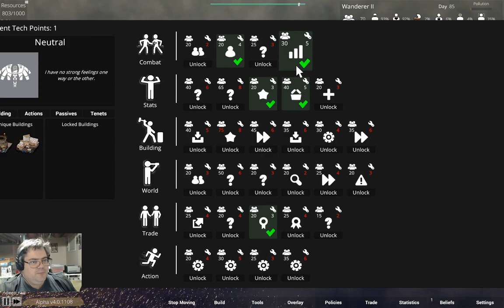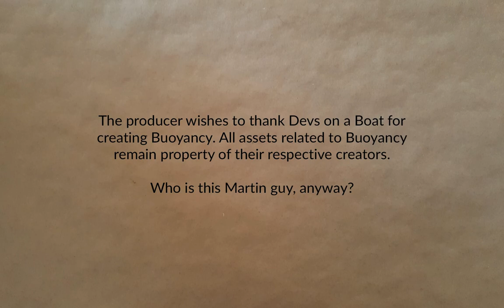Wanderer Part 11 | Buoyancy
It's the dawn of a new era! Let the bumbling around continue!